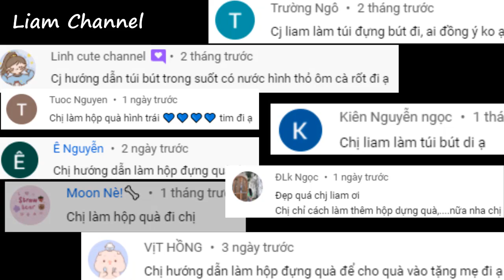Cách làm TÚI ĐỰNG QUÀ Cute xỉu | Làm túi đựng Bút | DIY Cute Bag | Liam Channel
Video này Liam hướng dẫn cách làm túi đựng quà cute xỉu nè, chiếc túi này có thể đựng bút rất xinh nhé! Thấy thích Video hãy tặng Liam 1 Like nha..
Link mua sản phẩm Liam đã sưu tầm:
1. Bút dạ Marker Deli
2. Giấy mỹ thuật dày khổ A4
3. Xem nhiều hơn các sản phẩm khác tại đây